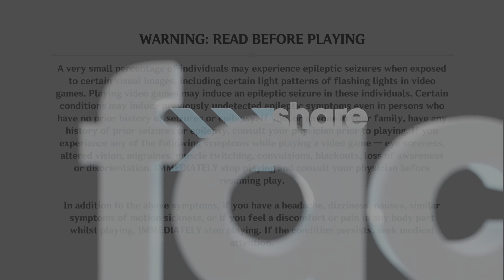Genshin Impact part 233